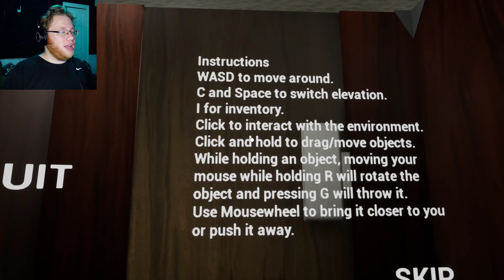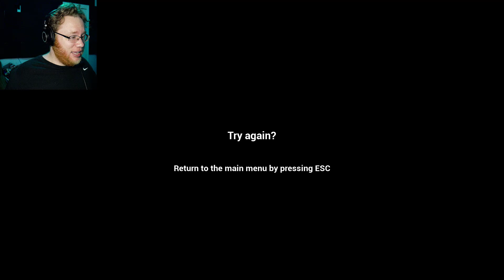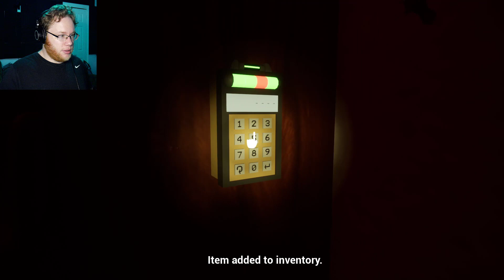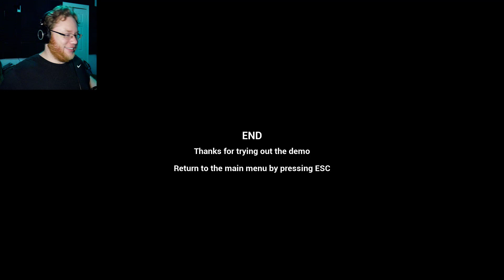Typical Toilet Horror | What Would You Do?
I may be mildly colorblind.